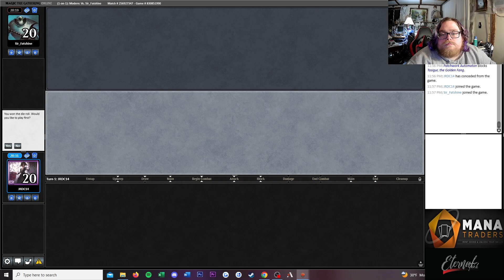Modern Sultai Neoform 2 MTGO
Today we play a sweet Neoform atraxa deck in modern!